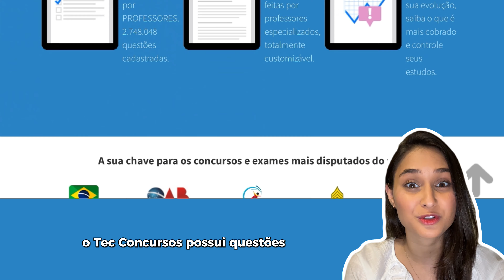Tec Concursos I Estude por questões e teorias para concursos públicos e exames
Já aprovamos milhares de estudantes. Chegou a sua hora de conquistar a aprovação e mudar de vida!

✅ Mais de 2,7 milhões de questões cadastradas

🎯 Explore filtros e personalize seu estudo

📈 Monitore seu desempenho e sua evolução, saiba o que é mais cobrado e controle seus estudos.

📘 Explore conteúdos teóricos! Aulas teóricas, em texto e vídeo, sempre atualizadas, feitas por professores especializados, totalmente customizável.